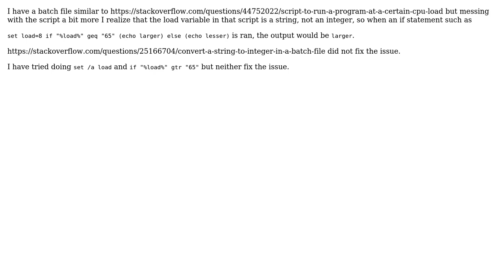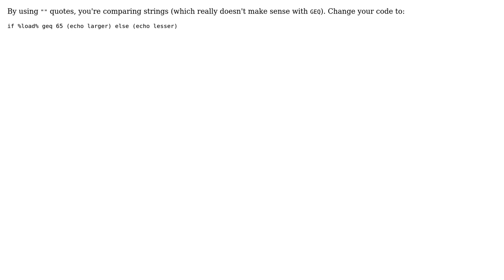CMD thinks 8 is greater than 65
With thanks & praise to God, and with thanks to the many people who have made this project possible! You are responsible for your own actions.